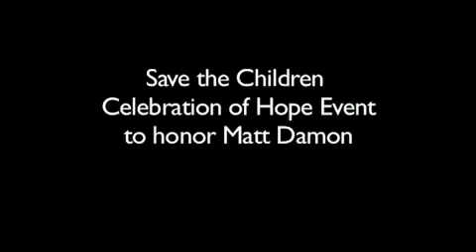Consumer Credit Counseling in Des moines IA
Des moines Iowa call consumer credit counseling service CCCS repair credit card debt consolidation credit repair free consumer credit counseling in Des moines IA